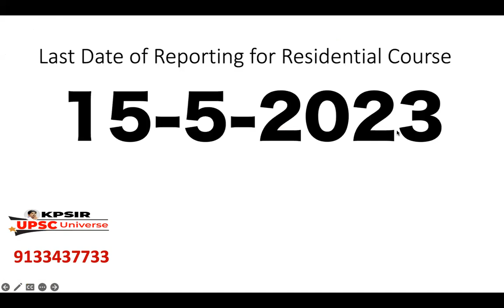TSPSC Group 1 Prelims || Regorous Revision Plan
Online Registration

APPSC | TSPSC
Inter + IAS || Degree + IAS
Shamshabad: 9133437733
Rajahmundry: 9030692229